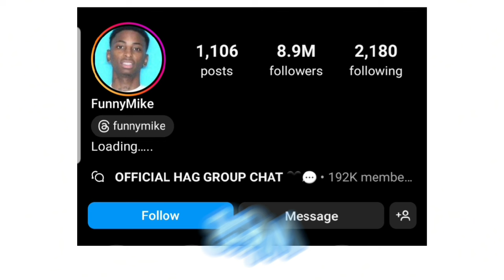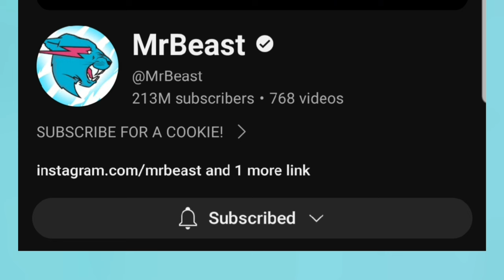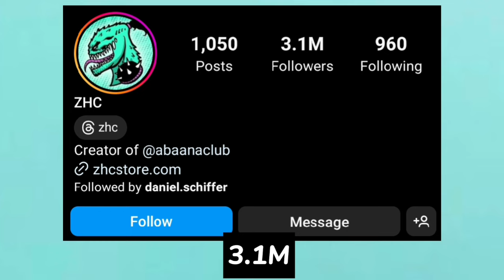Which One Is Your Favourite YouTuber? Funny Mike VS Mr Beast VS ZHC 👑